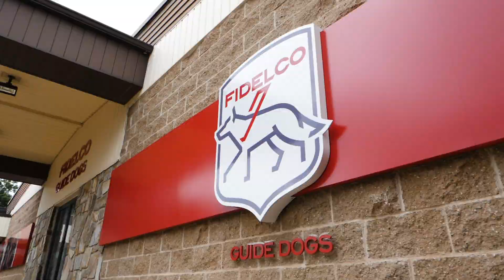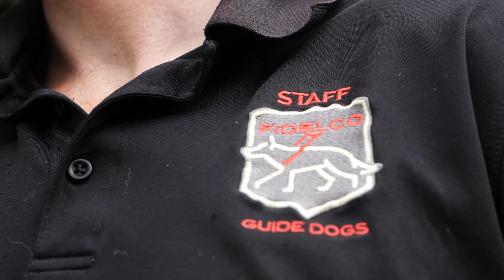The Eschenbach Partner Project!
Introducing the Eschenbach Partner Project!
We’ve partnered with Fidelco Guide Dogs to create the Eschenbach Partner Project – an initiative where we are sponsoring the raising of a future Guide Dog.  and follow our Guide Dog puppy on our social media pages!